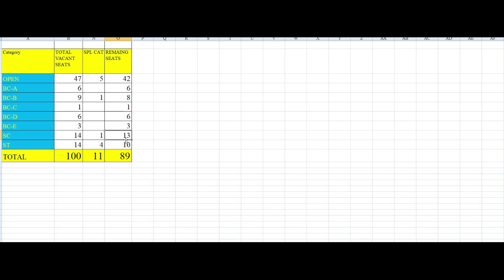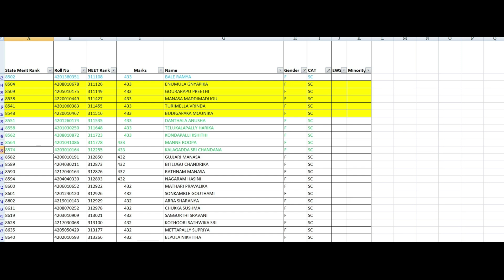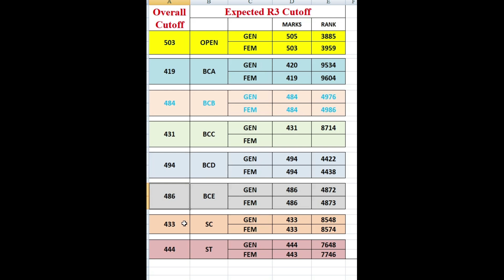Telangana Neet MBBS Round 3 MOP Up Round Expected Cut Off | Mbbs R1&R2 Cutoff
TG NEET MBBS 3rd phase(Mop UP Round) Expected Cut Off ,Telangana Mbbs R3 Cutoff with total number of seats alloted
EXPECTED NEET CUT OFF  2025 | expected neet cut off 2025 telangana | NEET 2025 Cutoff in Telangana
Telangana Neet 2024 and 2023  MBBS, BDS and AYUSH FINAL Cutoff  All Courses   neet 2024   neet 2025
neet key
NEET 2025 Expected Cutoff in Telangana
CUTOFF MARKS  NEET 2025
Telangana Neet 2025#neet2025latestupdates